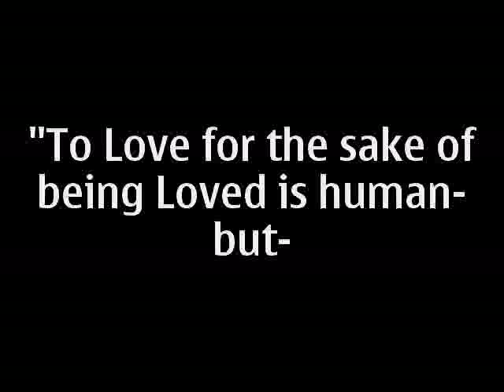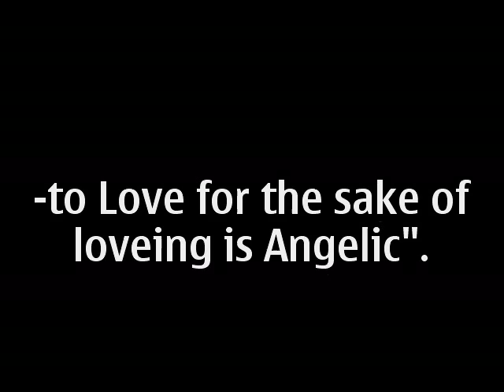let's feed-let's play...ahhh...just rest.-004.mp4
We often have negative attitudes towards pets and animals as a result in most country, cats are not accepted and are being tortoured in many ways just for superstiouses beliefs,It was6th of October 2011 when i was about to take a nap after my lunch when i saw these beautiful animals out of my window haveing a feed and playing with their mother.
In no time i moved out for my Nokia E5 and captured these beautiful and playful moments that really moved me to be angelic.And my handset, another angelic performance that enabled me to  edit,merge,capture and insert audio track from bollywood collection...tum mile dil khila aur jeena ko kya chahiya...which perfectly matched my 6:26 sec video which is up for ur judgements.
I never have been superstiouses about cats and pets and animals, have always been my interest to somehow have interest towards them or somehow make my feelings, my love and care to be shared with them.Maybe this video has provided me the oppurtunity to prove them that they are harmless and loveable.
It is a general and a mutual thinking that has enabled me to produce my creativity to u and hence with a word would suggest to "STOP CRUELTY AGAINST ANIMALS AND PETS'',let them have their freedom to Live and to be
Loved.
ALTHOUGH time has changed many thoughts in human nature but still the goods and the bads are always making exceptions of changes.

Hemanta roy.